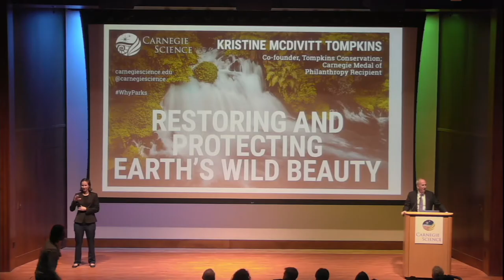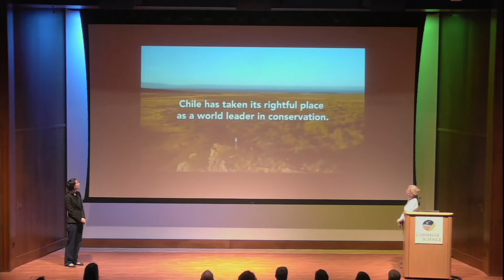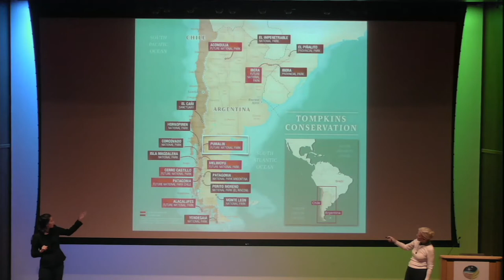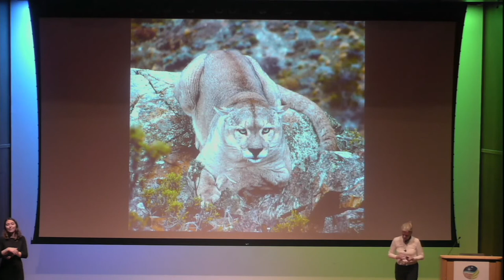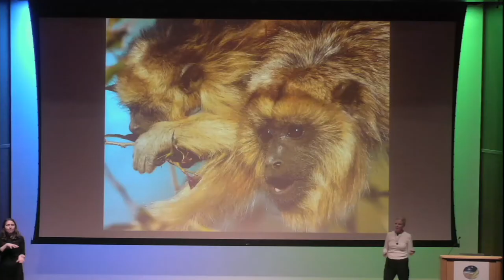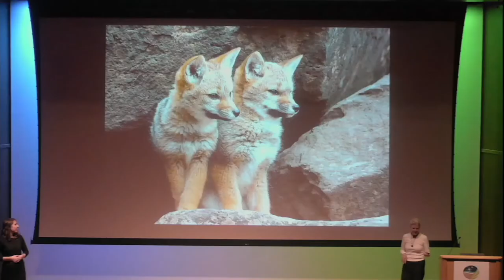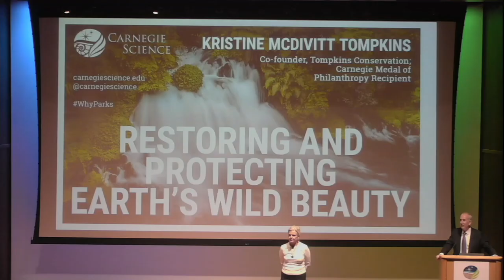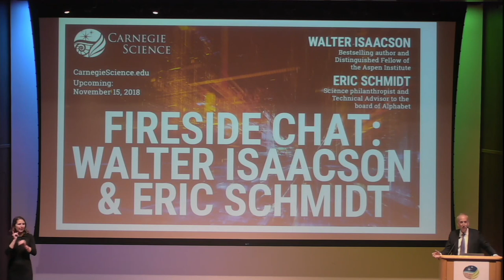Restoring and Protecting Earth’s Wild Beauty - Kristine McDivitt Tompkins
Why create national parks? Although the process of designating new parkland is lengthy and complex, national parks offer ecological, cultural, and economic benefits, while also guaranteeing long-term conservation of fragile ecosystems. Founded by Kristine McDivitt Tompkins and her late husband, Douglas, Tompkins Conservation and its partners have protected approximately 13 million acres of parkland in Chile and Argentina. Mrs. Tompkins answers the question of why national parks are a worthwhile investment by drawing on her years as the CEO of Patagonia, Inc., in addition to her more than two decades leading initiatives to rewild and restore biodiversity in South America.

Kristine McDivitt Tompkins: Co-founder, Tompkins Conservation; Carnegie Medal of Philanthropy recipient